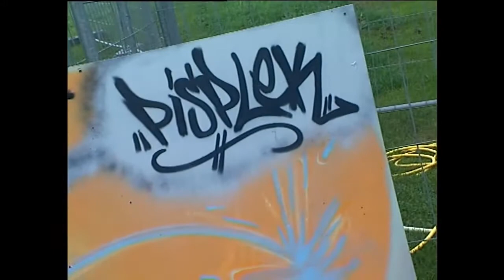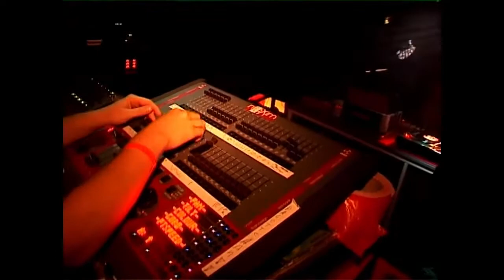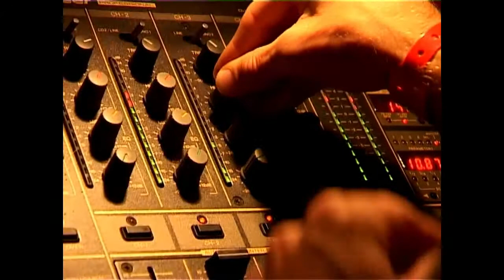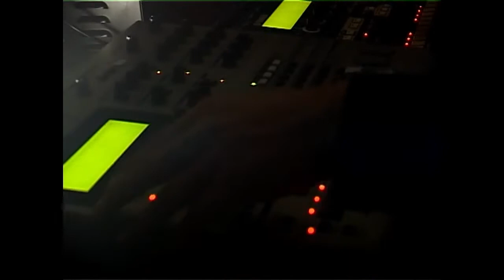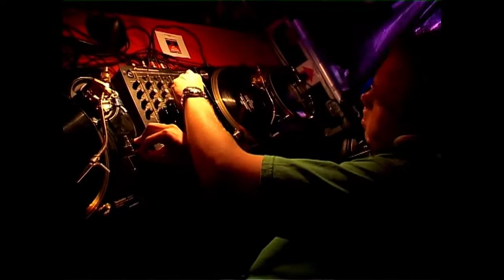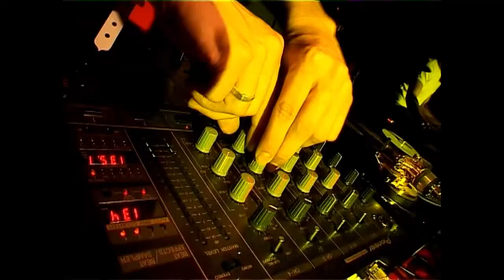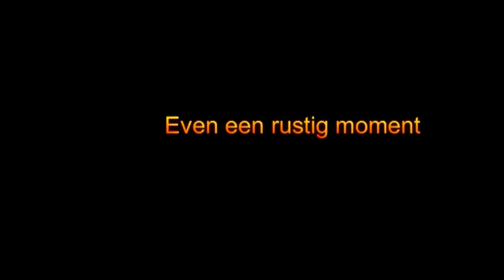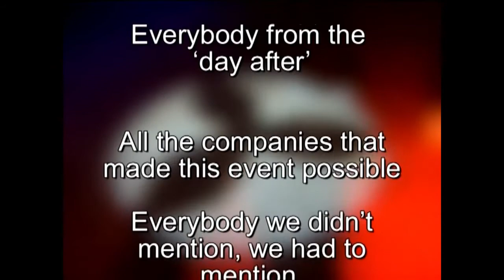trip 2 warken 2005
trip 2 warken 2005  van dvd naar mp4 overgezet.
leuk om jezelf weer terug te zien (Zutphen , Warnsveld)